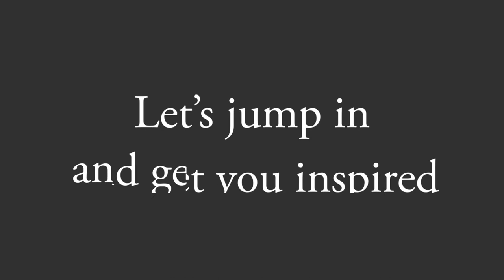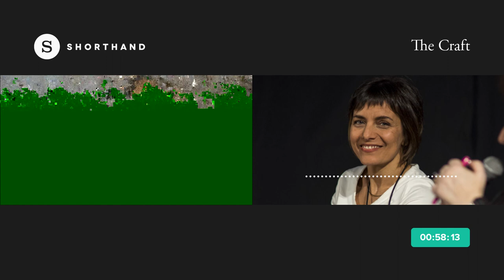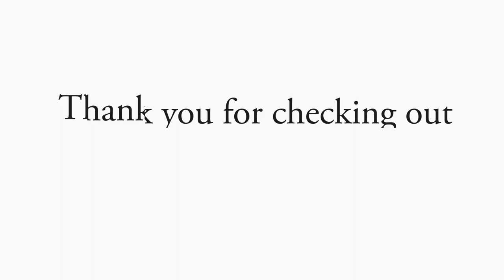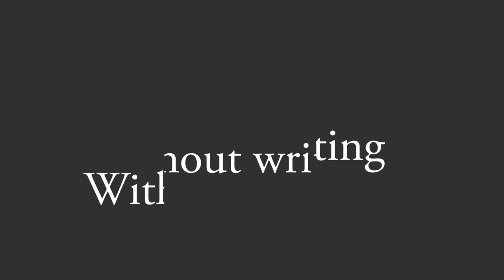How new technology is transforming storytelling with Eva Domínguez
In this episode of The Craft, Shorthand’s Dawn Murden chats with Eva Domínguez, Director at Immersive Creatures.

Eva shares how to use technologies like augmented reality and 3D tools to create immersive stories. As Eva says, “You can go big depending on the resources you have, but you can start small [...] so you learn the language, what works, and what doesn't work.”

Listen as Eva and Dawn discuss the importance of trying new technologies to differentiate your brand, give value to your community, and tell stories in new ways.

Guest-at-a-Glance
• Name: Eva Domínguez
• What she does: Eva is the Director at Immersive Creatures
• Company: Immersive Creatures
• Noteworthy: Eva is a digital and immersive content expert, augmented reality producer, and scriptwriter who has worked in the digital field for more than 20 years. She also holds a PhD in Immersive Journalism.

• NUSHU, an educational comic series for children featuring augmented reality and 3D animation